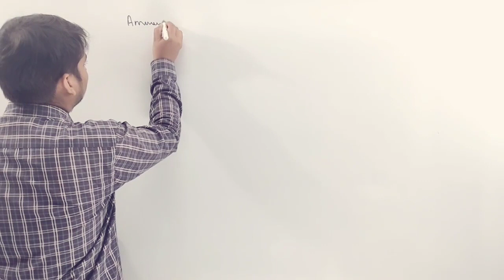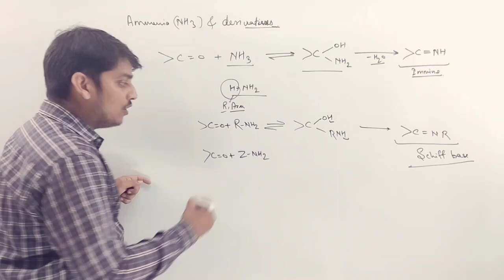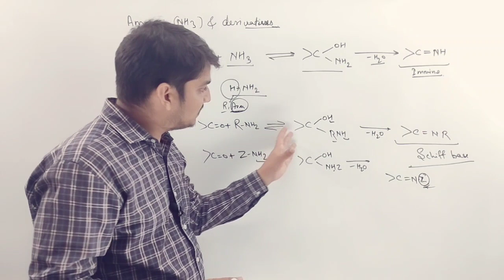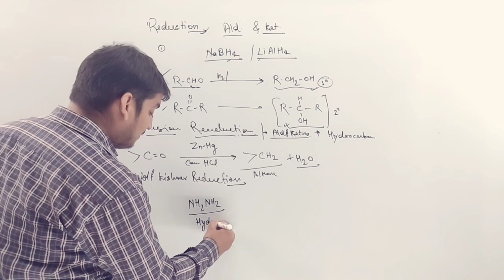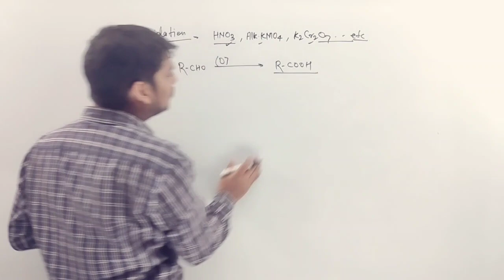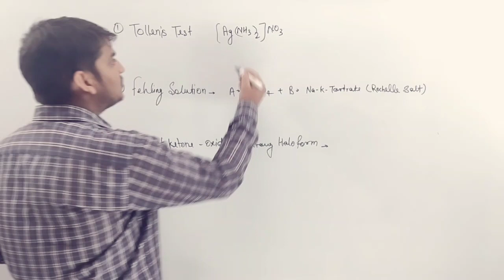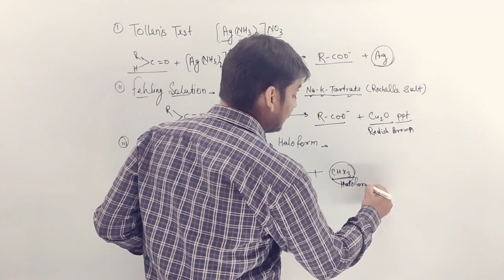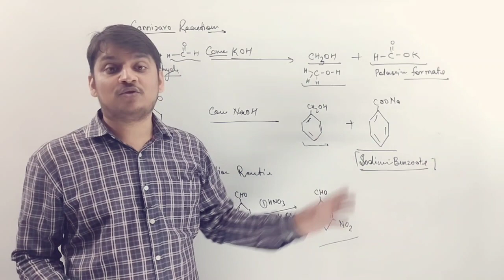Organic Class 12 Aldehyde ketone carboxylic acid part-5 Chemical reactions-2 by Saurabh sir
for All boards CBSE ICSE STATE Boards Up Boards other competitive exams Jee Neet subordinate commission exams etc